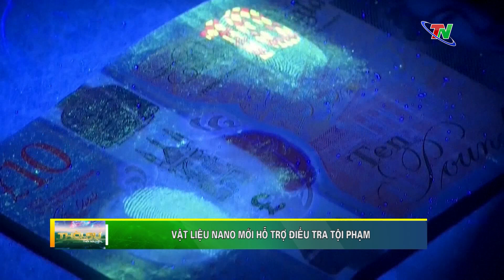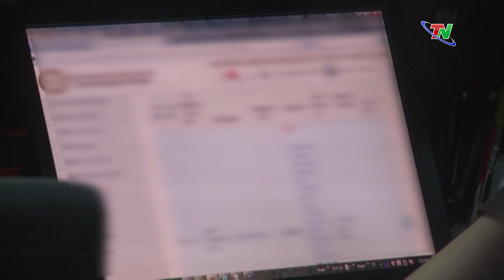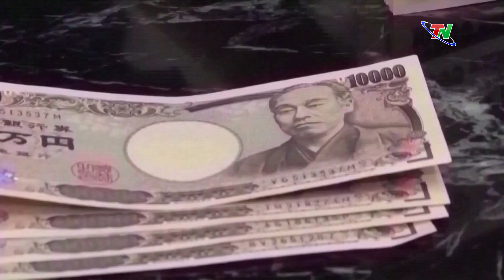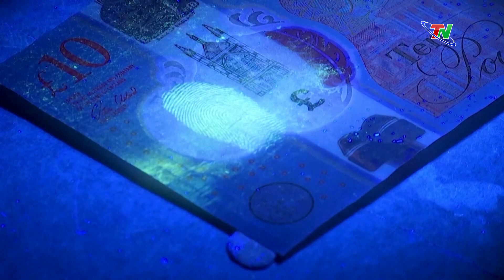Lào Cai sạt lở tiếp diễn trên nhiều tuyến đường - Bản tin Trong nước quốc tế 18/9/2024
Những ngày qua, tình hình thời tiết trên địa bàn tỉnh Lào Cai vẫn diễn biến phức tạp. Mưa ở nhiều địa phương khiến tình trạng sạt lở tiếp diễn, nhiều đoạn trên tuyến đường giao thông huyết mạch bị ngập úng, ách tắc, cản trở việc đi lại. Khắc phục sự cố, đảm bảo giao thông thông suốt, an toàn là nhiệm vụ cấp bách mà các lực lượng chức năng đang khẩn trương triển khai.